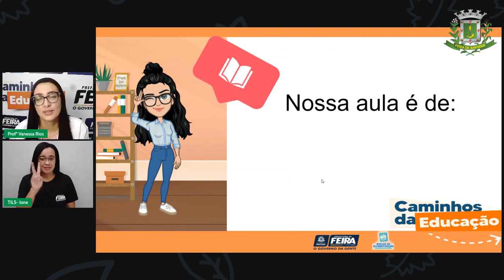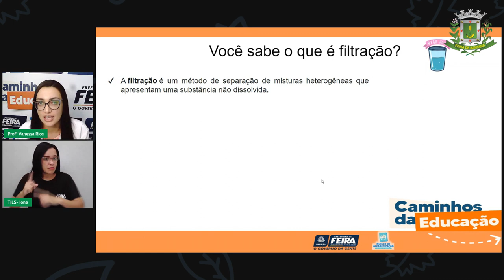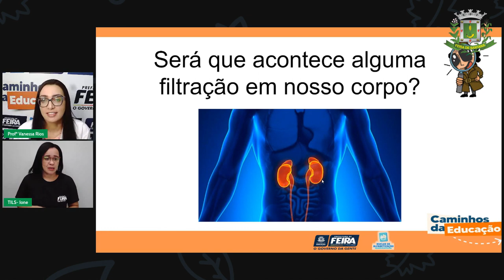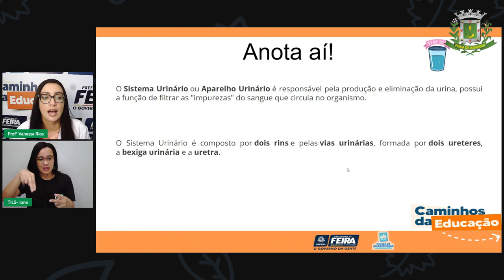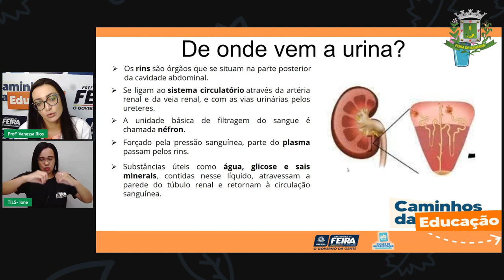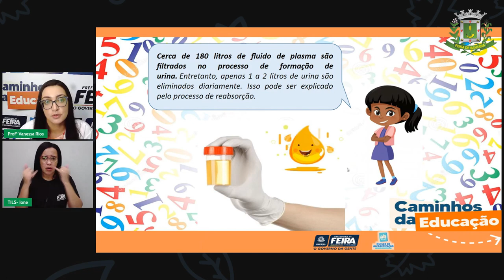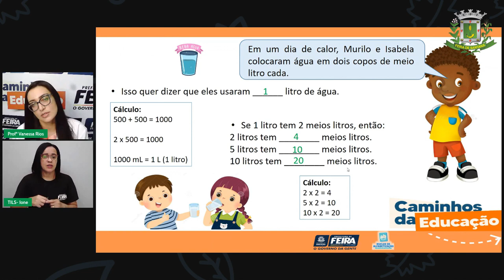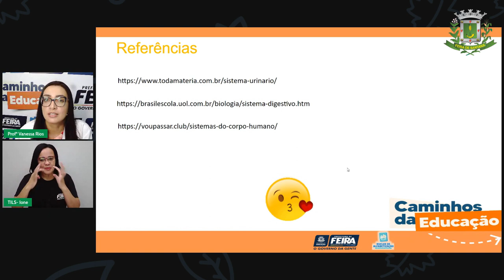Aula 152/98 5ºANO Vanessa Rios 20 07 2021 Matemática e Ciência Naturais De onde vem a urina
Aula 98 5ºANO Vanessa Rios 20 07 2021 Matemática e Ciência Naturais De onde vem a urina